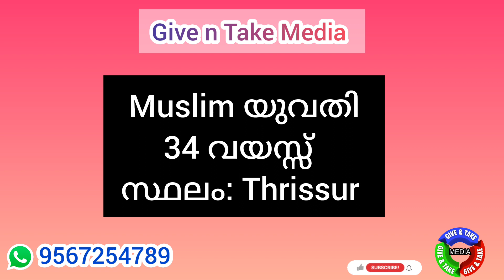Muslim Matrimony | Matrimonial News Malayalam | Kerala wedding | Islam marriage | Marriage bureau